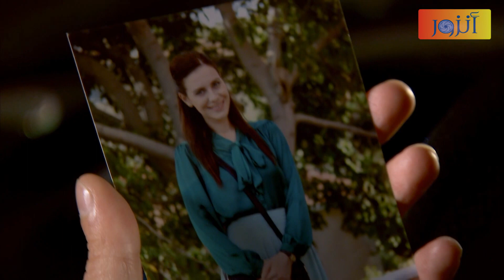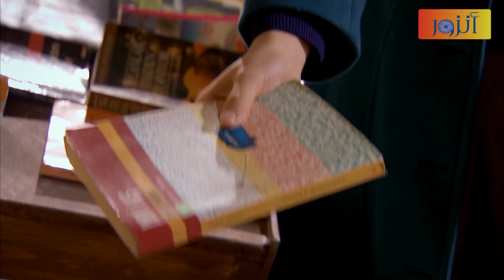زهرة عم تتمنى الأنسة ملك تكون أمها لكنها لهلأ ما بتعرف الحقيقة - زهرة القصر